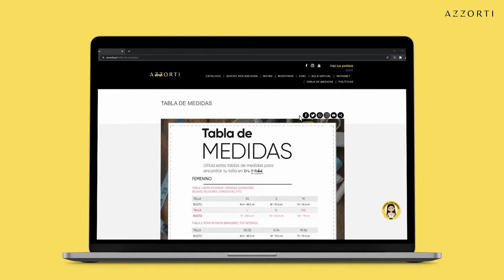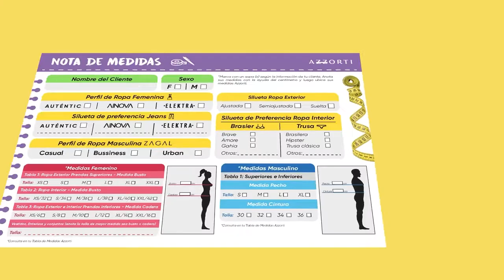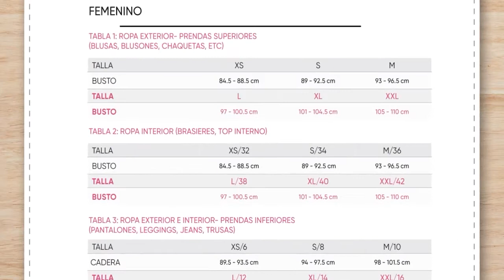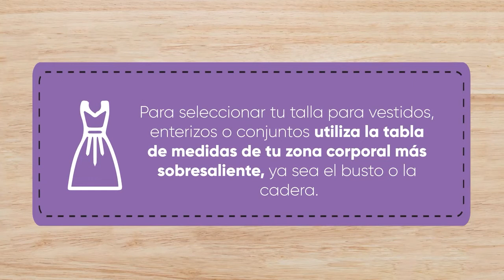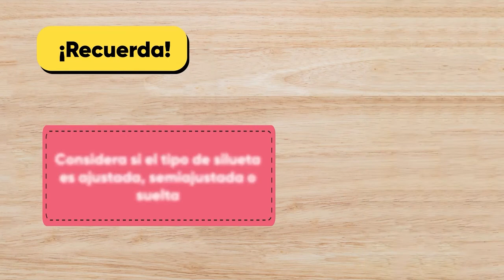Aprende a tomar medidas correctamente – Línea femenina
Es importante ser muy asertiva al momento de seleccionar la talla de tus prendas, por eso aquí te enseñamos como hacerlo para que tus clientes sepan correctamente su tallaje antes de pedir alguna prenda.

Primero debes saber que necesitas la tabla de medidas Azzorti, un metro, un cuaderno y un lapicero. Para comenzar la cliente debe estar de pie al momento de realizar las medidas, debes medir con cuidado cada contorno del cuerpo según la prenda que necesites. No olvides que también debes considerar la tela, si es holgada o ajustada.

Te invitamos a poner en práctica todos estos pasos para que puedas tomar las medidas de todos tus clientes fácilmente.